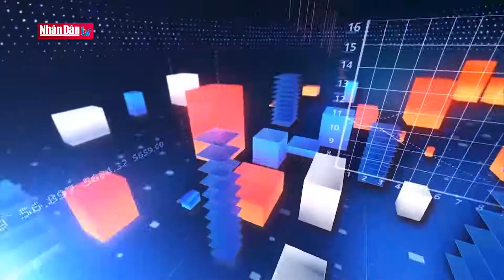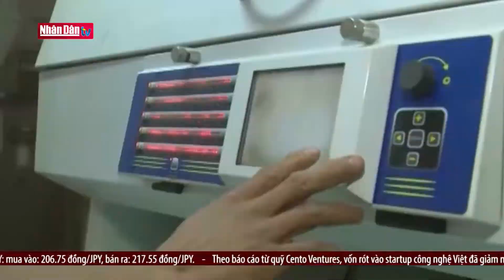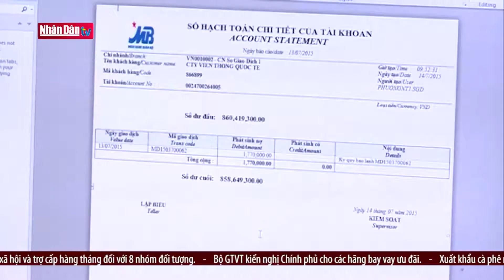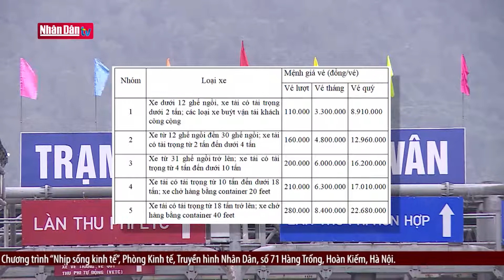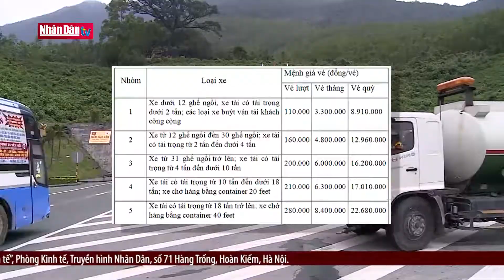Lãi suất cho vay nhà ở xã hội là 4,8%/năm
Lãi suất cho vay nhà ở xã hội là 4,8%/năm | Truyền Hình Nhân Dân
1. Dự Báo Thời Tiết Hôm Nay